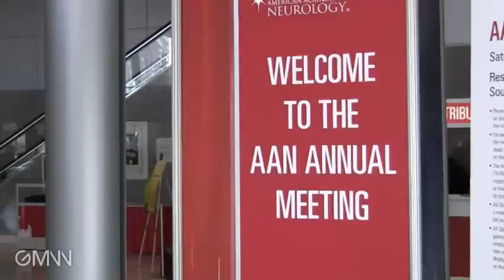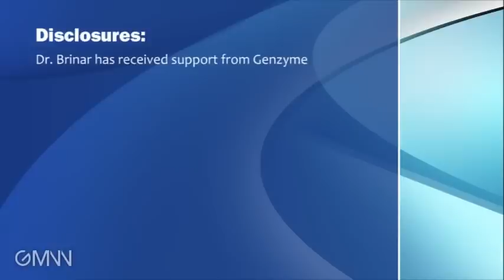Alemtuzumab and Multiple Sclerosis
Alemtuzumab may benefit MS patients who experienced autoimmune adverse events. Most remain disease free in 4-year follow-up, Dr. Vesna Brinar tells GMNN's Heidi Splete.